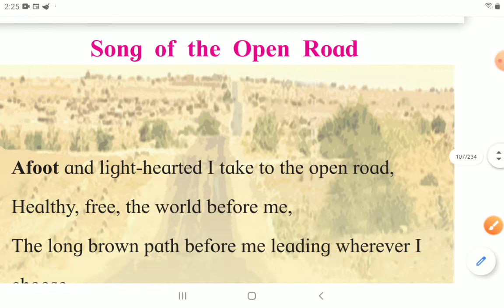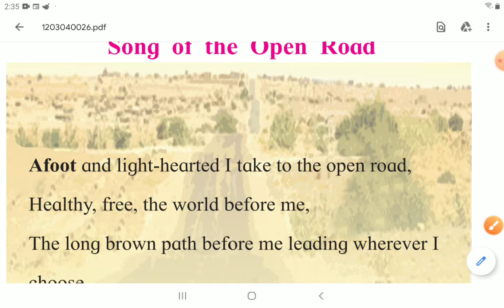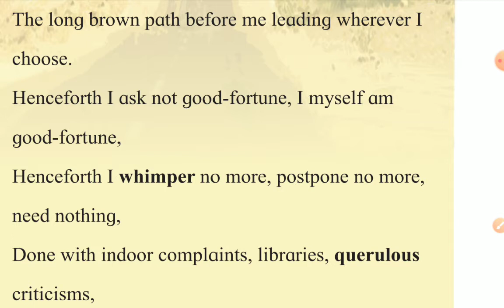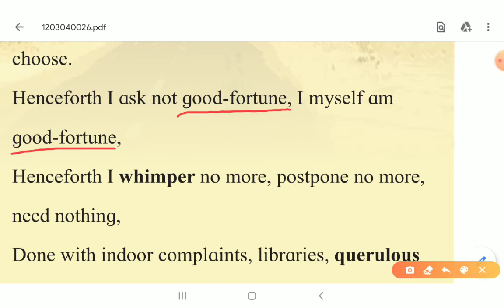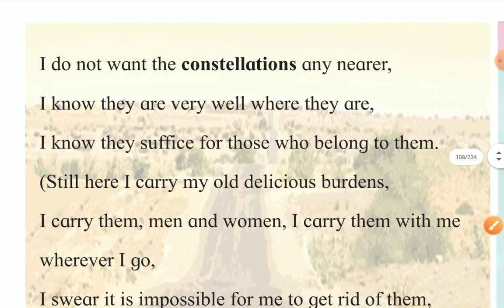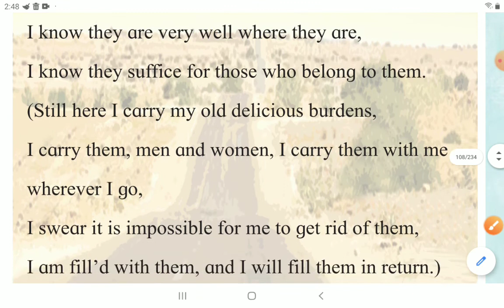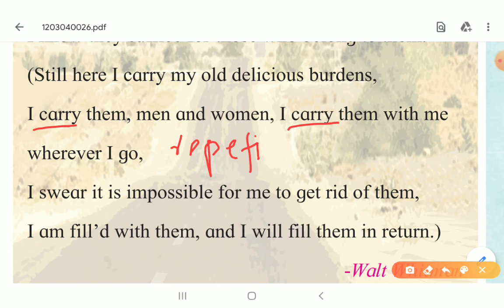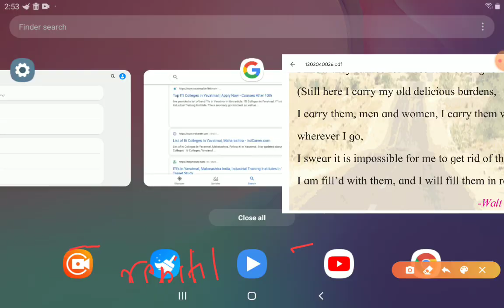Song of the Open Road Explanation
Line by Line explanation of the poem.